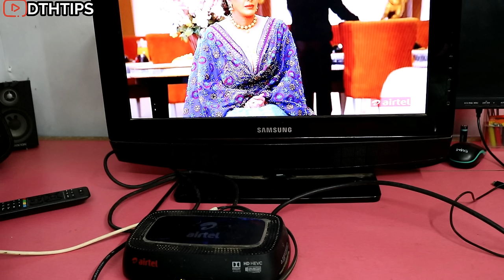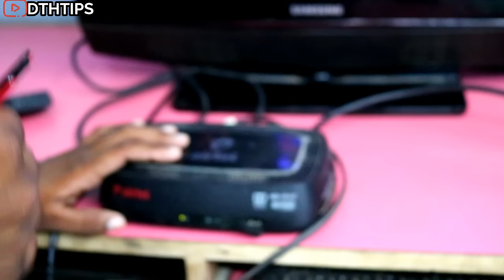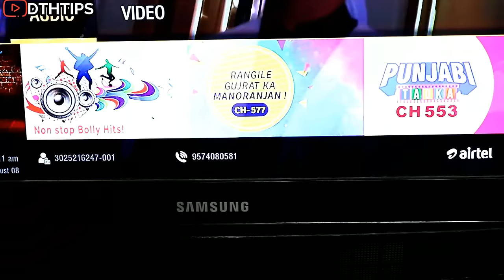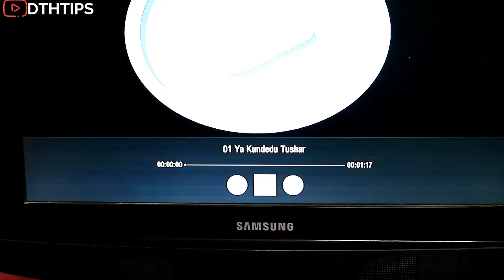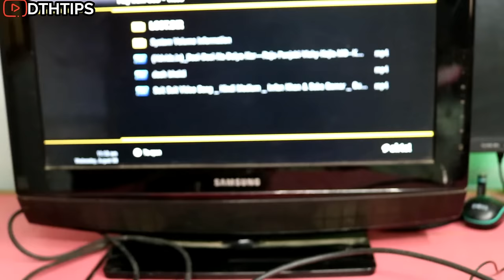How to Play Videos From USB in Airtel Set Top Box| Play form Pendrive in Airtel digital TV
Airtel HD High Definition DTH Set Top Box buy

Airtel Digital TV DTH Remote buy